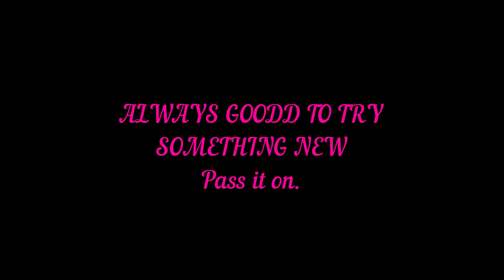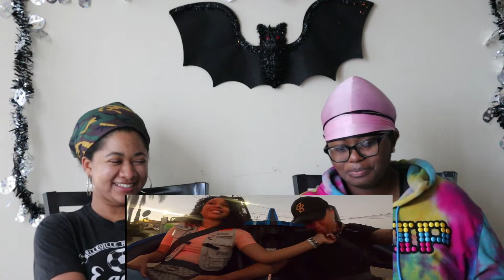EZEE X NATALIE Surprising my Girlfriend with the ULTIMATE Gift!(EMOTIONAL)Kellz and Sophia REACTION!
Hey what up!  Beautiful People hope ya'lls enjoy this video.

Follow us by stalking our Instagram pages Sent us a DM on what yall want us to react to next - @kandsreacts
Sophia TikTok- Candypietravels
Kellz TikTok- Kellzjourneytofitness